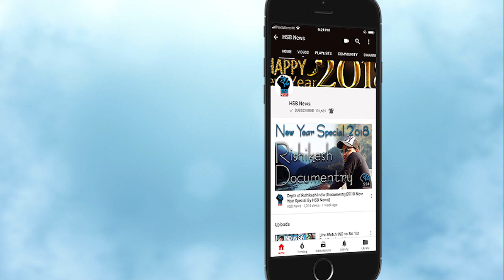Prabhas की Saaho में होगी Salman khan की entry, मेकर्स ने Cameo रोल के लिए किया अप्रोच! | HSB News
Bahubali Fame Actor Prabhas's next film, Shahu, has seen a major update, which will not be less than Salman Khan's treaty for the fans. It is reported that Dabang Khan can carry a role in Prabhas's machoated action drama Saho. Makers approached Bollywood's biggest star Salman Khan for guest appeal.